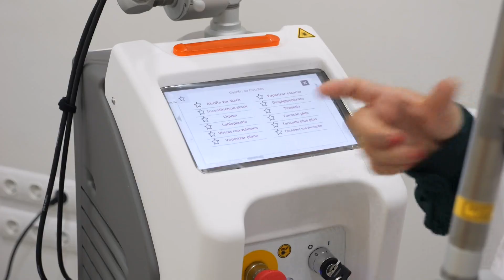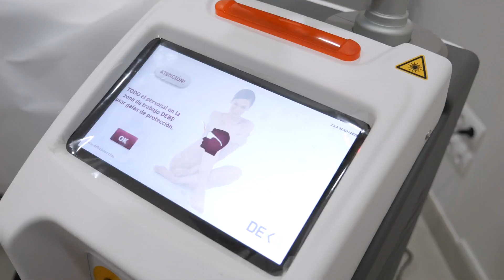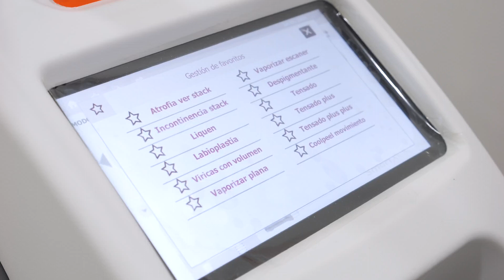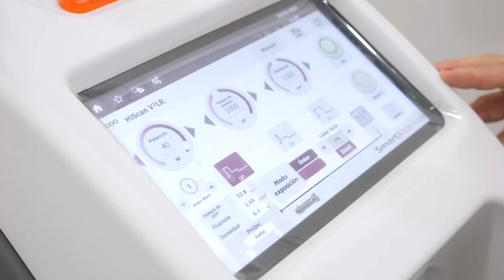Visitamos el Hospital Vithas de Estepona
Hoy visitamos el Hospital Vithas de Estepona donde la ginecóloga y cirujana Hind Skouri nos presenta un novedoso láser indicado para diversos tratamientos ginecológicos